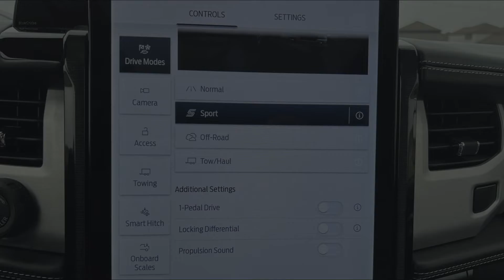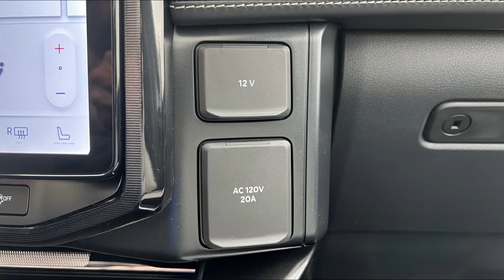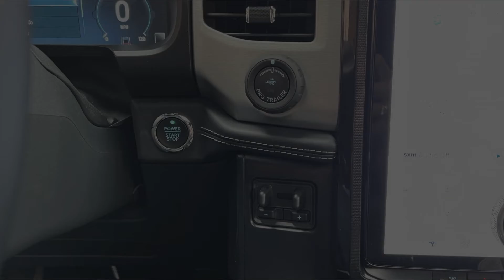Ford F-150 Lightning Platinum 2022 Slideshow